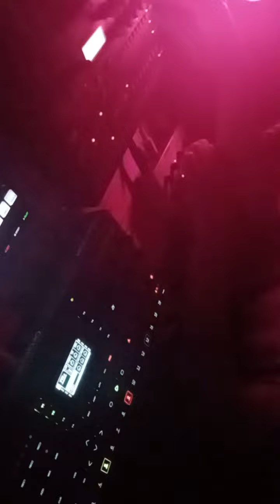Don Resetti @ CO2 Underground club / La cour des miracles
Live Techno hardware
Octa/A4/Mam mb33